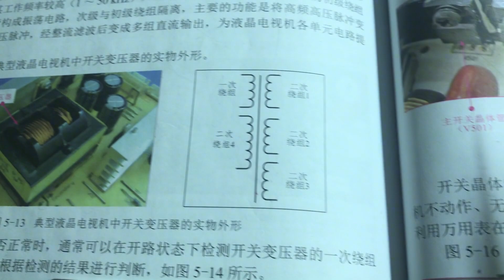怎样维修开关电源？通俗易懂